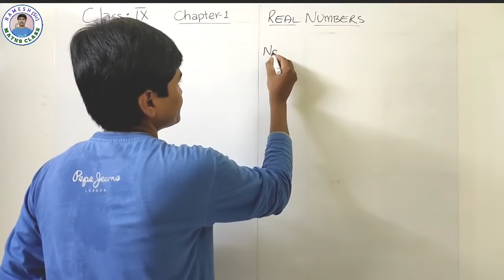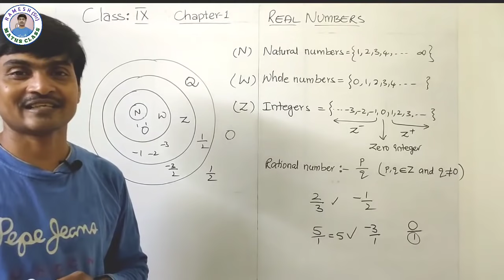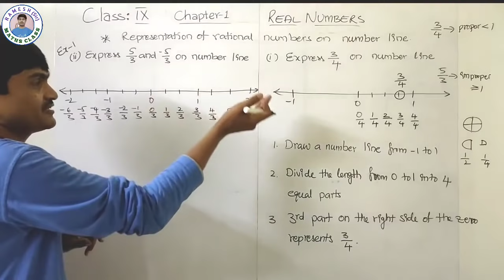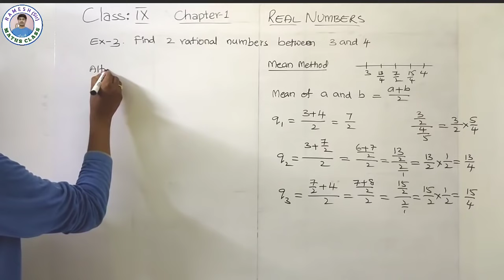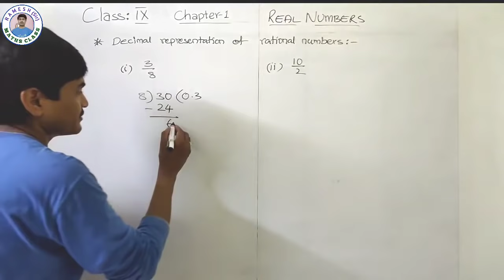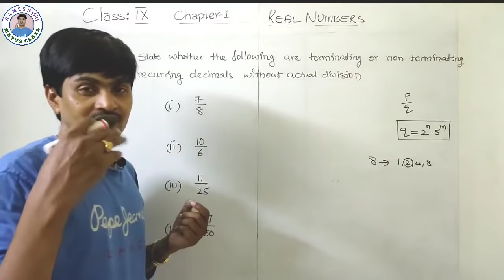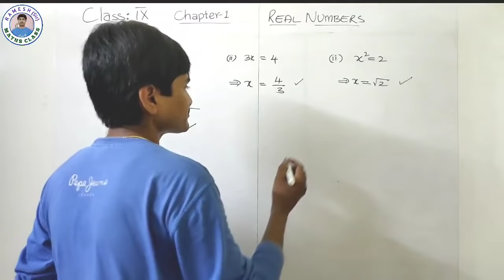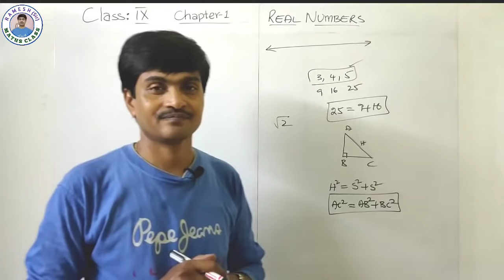Real Numbers | Class 9 Maths | Chapter 1 | Part – 1 | Number System | Rational Numbers | AP/TS Maths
Hi Everyone!
Students are facing problem while studying online and due to this you all started to demand Full Chapter videos in Ramesh Sir style. So, here I am with a full-fledge video of Maths Class 9th First Chapter "Real Numbers". In this Part – 1, I have covered all the concept and questions of all exercises ( Excercise 1.1, 1.2) .So watch this video till end and share this in your School's Whatsapp group so that other students . can also get benefit from it.
Let's continue watching other videos as well

Addition tricks
                                 “Ramesh Sir"